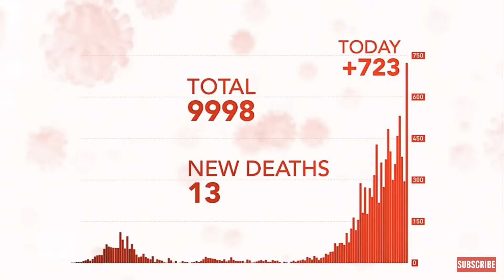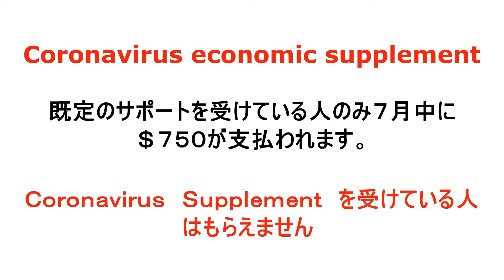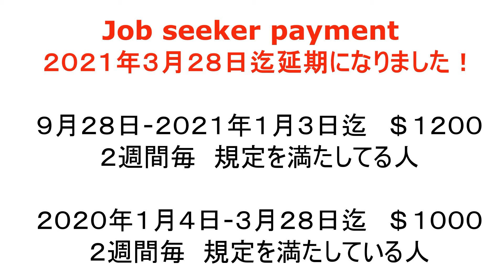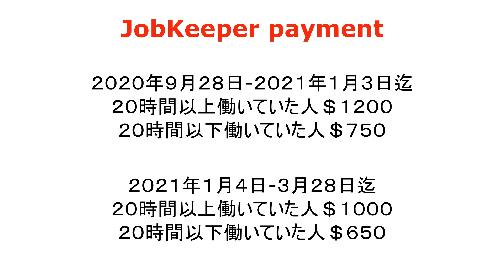オーストラリア現地のリアルな情報 セカンド ウェーブがQLD州迄やって来るか？政府支給のコロナ給付金の支給期間が延長されましたのでお知らせ オーストラリア現地在住日本人の方必見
こんにちは！
海外でチャレンジする人を本気で応援☆オーストラリア留学・ワーホリの専門エージェント 『MaxyGlobal』のHumi/柴田ひふみです。

☆留学への不安、悩み・・・何でもお気軽にご相談くださいね☆

夢を夢で終わらせない、本気の留学エージェント‼ どんなご質問でもOK！

関連動画
◆【ちか友留学生活2019】留学事情まるわかり!!!オーストラリア留学してみたら楽しすぎた!!留学したい人必見!!